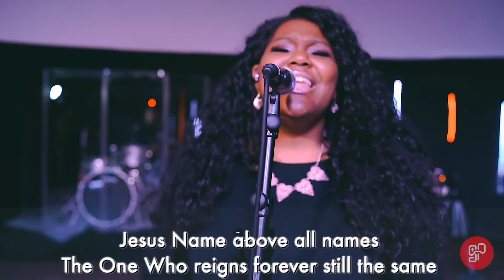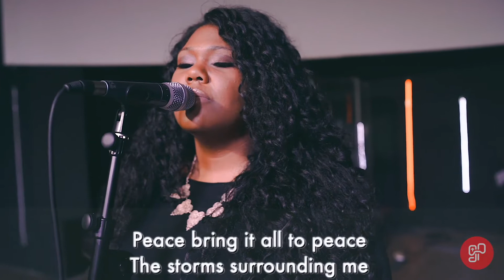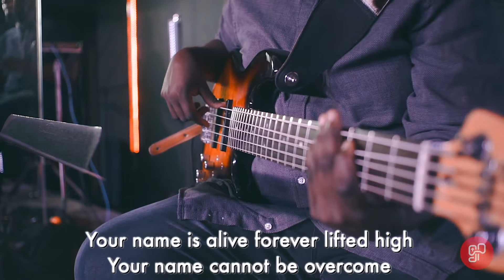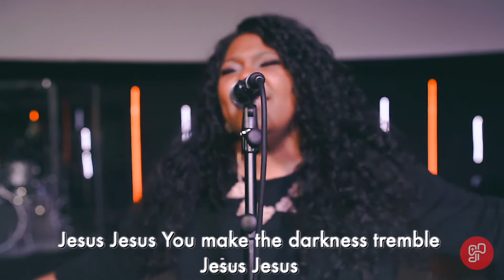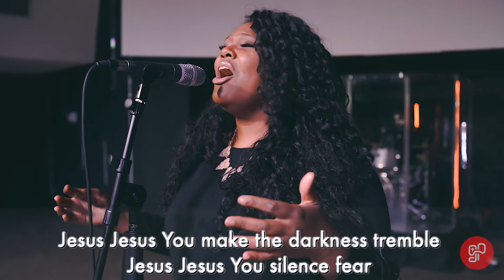TGP Sunday Service (May 29, 2022)